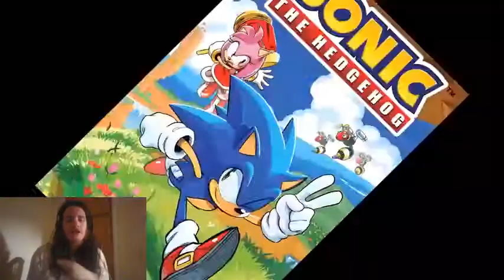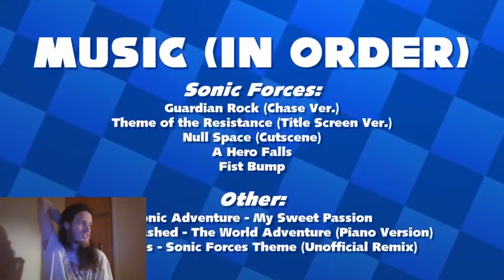Let's Watch Sonic the Hedgehog IDW Issue #2 Dub